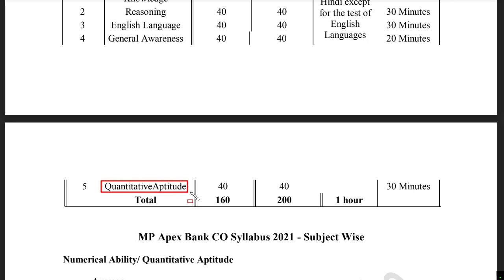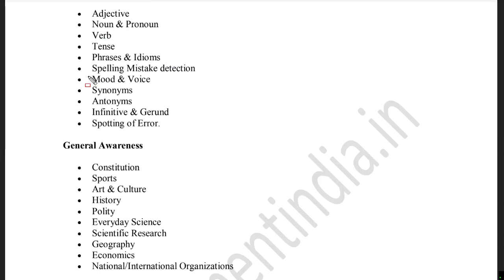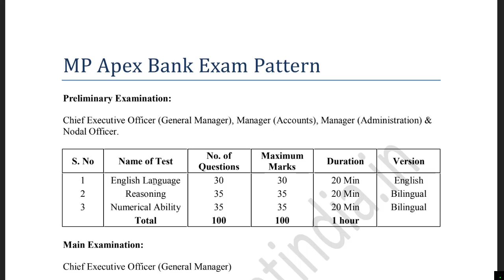MP Apex Bank Syllabus 2021 in Hindi| Apex Bank Syllabus and Exam Pattern